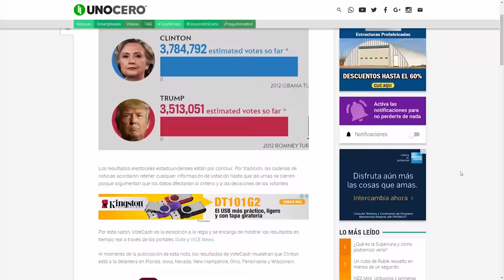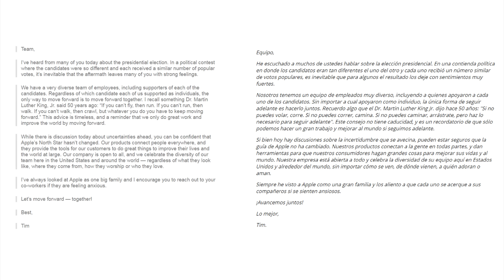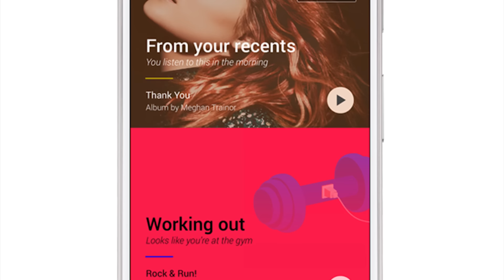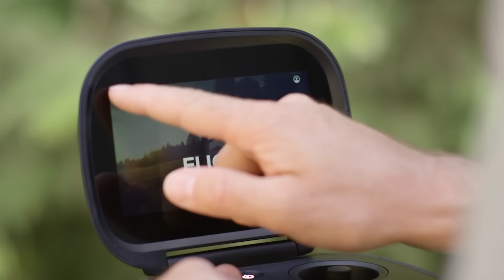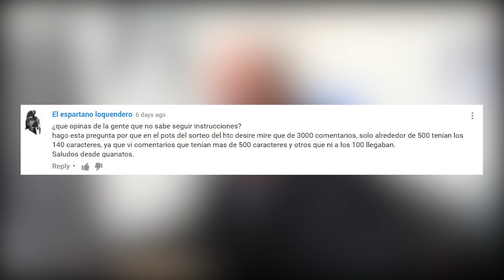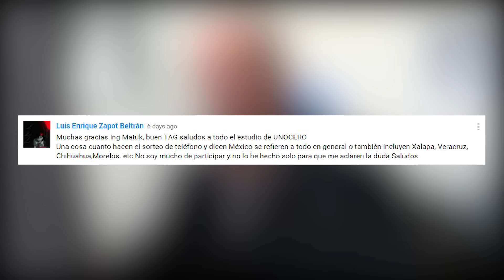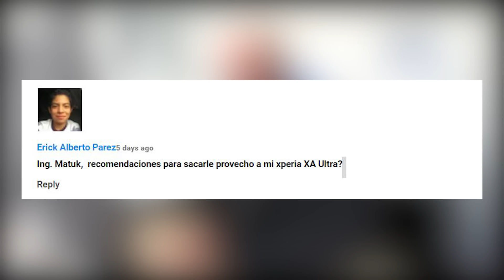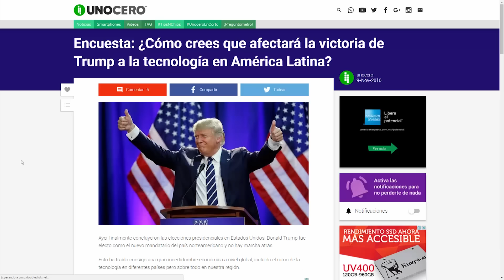Nuevo Google Play Music, Xperia XZ y X Compact, Trump y el futuro, GoPro Karma y más - TAG #242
Ya está listo nuestro noticiero semanal TAG en donde Javier Matuk trae para ti las noticias más destacadas del mundo de la tecnología. Como siempre, comenzamos hablando sobre las notas más visitadas de la semana pasada para después comentar de la renovación de la aplicación de Google Play Music, de la llegada de los Xperia XZ y X Compact a México y de las elecciones presidenciales de Estados Unidos y su impacto en la tecnología.

También tocamos el tema del retiro del mercado del dron de GoPro, Karma, de la carta que escribió Tim Cook a los empleados de Apple y anunciamos al ganador del concurso del HTC Desire 10 Lifestyle.

Como siempre, esperamos tus comentarios y sugerencias para seguir mejorando todos nuestros programas y contenidos.